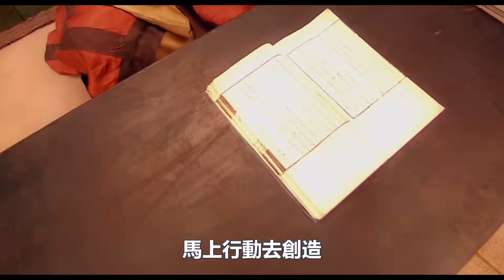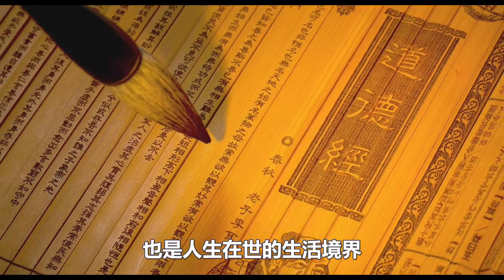如果你有這4個特徵，說明你正在“假修行”！2023年，必會被時代摧毀！